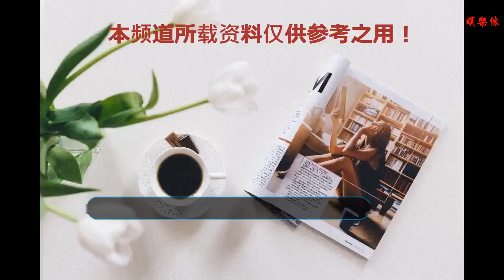朱正廷嫌棄張雨綺喂東西，用10字拒絕，網友大呼沒禮貌！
谢谢！

      原標題：朱正廷嫌棄張雨綺喂東西，用10字拒絕，網友大呼沒禮貌！
            提起張雨綺，大家對她的印象就是性感女神，朱正廷是人氣偶像、小鮮肉。這兩人有什么交集呢？張雨綺居然會喂朱正廷東西吃，還慘被拒絕！

原來是因為最近兩人在一起搭檔錄制綜藝節目《挑戰吧太空》，嘉賓還有王寶強、吳宣儀等人。在節目錄制的一個環節中，張雨綺喂朱正廷吃東西，想想應該是一幕非常幸福的畫面，能被這么漂亮的女神喂東西，是何其榮幸啊！但是萬萬沒想到朱正廷居然拒絕了！

朱正廷拒絕，可能是有自己的理由，但是他隨口就說:“我要的是沒有生育過的……”此話一出引起了網友的熱議，被認為很沒有禮貌。

朱正廷在說完這句話后，全場都感到十分的尷尬，坐在旁邊的吳宣儀直接對張雨綺說:“打他！”

但是在聽到朱正廷的這番話后，張雨綺顯得非常的冷靜、淡定，可能因為是在節目錄制中，所以就用尷尬而不失禮貌的微笑，掩蓋了自己的情緒。要是換作在生活中，朱正廷早就要挨板子了吧！用這樣的話開玩笑，講真的，是非常不禮貌了！

此事在網上也引起了網友紛紛發表了評論，說:“朱正廷沒有禮貌”，“朱正廷說話不經大腦思考”，“情商太低”，“不尊重女性”，“對朱正廷好感全無”…..從眾多評論來看，大都是一致在批評朱正廷。
朱正廷在節目中，用“生育過的女人”來說張雨綺，是真的非常非常不禮貌！即便是開玩笑，也要注意說話的言辭和分寸。這不僅是對張雨綺的不尊重，還是對所有女性的不尊重！

對于這件事，節目組給出的解釋是為了節目效果才這樣說的，這個解釋也你相信嗎？但是，無論如何，都不應該用”不尊重”和”沒禮貌”來傷害別人，換取節目效果。